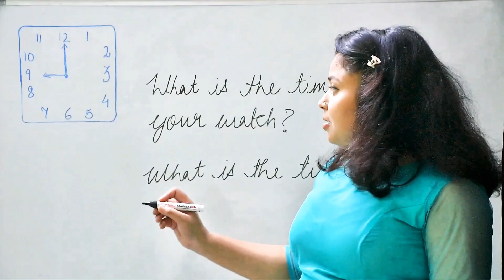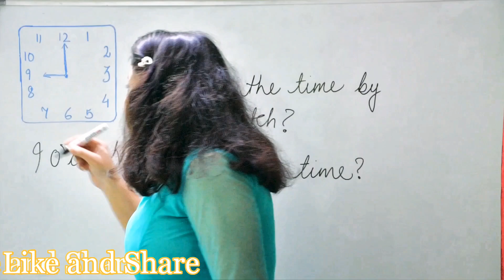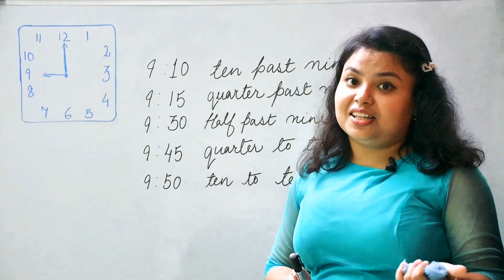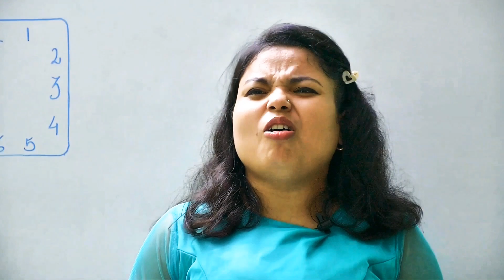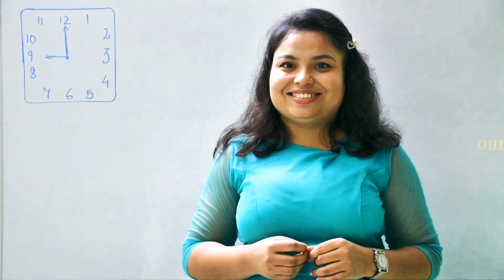Time Related Phrases in English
🌞🌙 Unlock the Secrets of Time in Hindi! 🕰️⏰

🇮🇳 Discover the fascinating world of time-related phrases in Hindi, as we take you on an enchanting linguistic journey! 🚀🌟

⏳ From "Waqt ki pabandi" to "Samay ka sahi upyog," we'll explore a treasure trove of expressions that beautifully capture the essence of time in Hindi. 🎯💬

📚 Expand your vocabulary and deepen your understanding of these timeless phrases that hold significant cultural value. 🌍📖

🧭 Join us as we delve into the rich linguistic heritage of Hindi and explore the nuances of these unique time-related sayings! 🗣️💫

🎉 Don't miss out on this opportunity to enrich your language skills and gain insights into the profound connection between language and culture. 🌺📚

🎥 Explore our channel for engaging content that addresses key language challenges, all curated to empower your English skills! 🗝️🌟

🗝️🔓 Your support fuels our growth and motivates us to produce more valuable content for you. ❤️

🗨️ We love hearing from you! Drop your questions and comments below, and we'll gladly address them. Let's learn and grow together! 🌱🌍

🔗 Check out some essential videos here:
1️⃣ Check your Level of English:

 • Check Your Level ...
2️⃣ Simple Tips to Speak Fluent English:

 • Best Tips to Spea...
3️⃣ Simple Steps to Remove Fear of Public Speaking :

 • How to Overcome Y...

📌 Embrace the path to eloquence, and together, let's achieve English proficiency like never before! 🎓💬